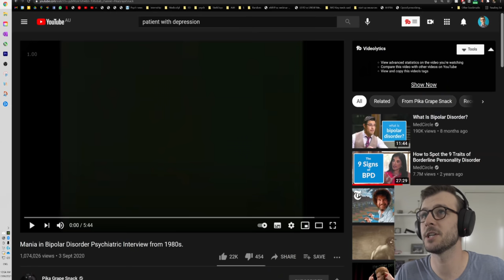Mania in Bipolar - Doctor REACTS to Footage from the 80s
Doctor reacts to video of mania from the 80s. This video is of someone who is experiencing a manic episode (not sure if it's real or acted, to be honest). You see classic signs like overfamiliarity, grandiosity, flight of ideas, pressured speech. Hope you enjoy it!

Gear:
Sony a6400 (4K Camera)
Elgato Camlink (connects camera to computer)
H4N Pro (microphone + Audio Interface)
Rode NTG 4 (shotgun microphone)

Computer:
Wireless Mouse
Wireless KeyBoard
Wireless Headset (hi-fi)

❤ I would love to hear from you guys, please reach out!

About me:
Hi there, I'm Syl. I'm a Junior Medical Doctor from Sydney, Australia. I'm new to the YouTuber space, so any feedback would be very welcomed!